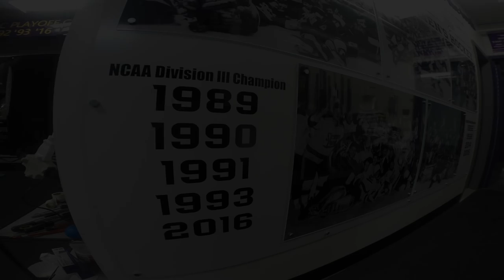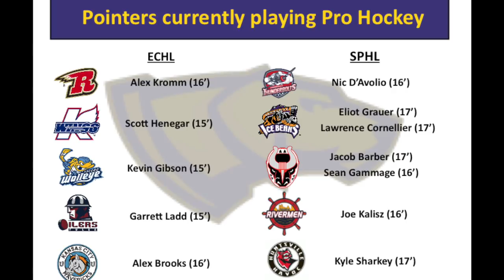UW-Stevens Point Men's Hockey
A day in the life as a Pointer hockey player